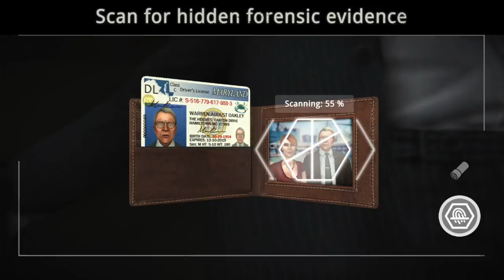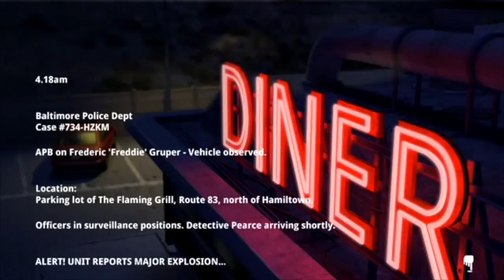Trace :Roots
This video is about Trace :Roots